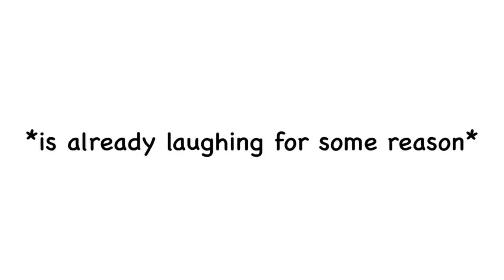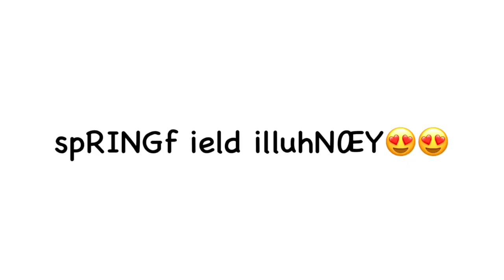animaniacace vid i uploaded to yt nothing sus (OG VIDEO BY ANIMANIACACE LINK IN DESCRIPTION!)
Don't own anything! Original video by animaniacace on Twitter here! I was given permission by animaniacace to upload this. New thumbnail is a lol to me.